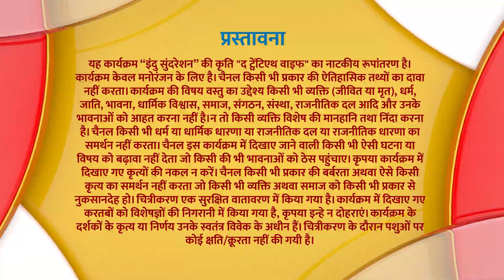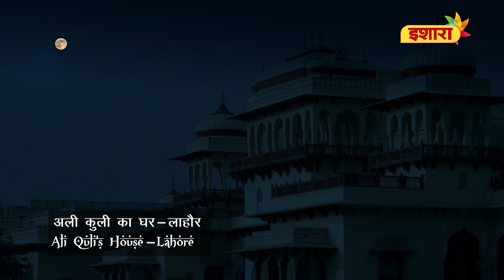Siyaasat Full Episode 65 | Mahabat Khan aur Jagat Gosaini ki yojana | Mughal Empire Serial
Mahabat Khan aur Jagat Gosaini banate hai ek yojana, Baadshah Jahangir aur Mehrunissa ko ek dusre se dur rakhne ke liye.

Cast & Crew
Starring:
Mehrunissa - Charu Shankar
Salim - Sudhanshu Pandey
Akbar - Uday Tikekar
Ruqqayya - Deepika Amin
Ghias Beig - Pawan Chopra
Asmat - Suparna Marwah
Kokka - Kavin Dave
Mahabbat - Omkar Kapoor
Man Bai - Neetha Shetty
Abul Fazal - Bikramjeet Kanwarpal

Directors:
Siddharth Anand Kumar
Yogesh Bhijendra Bhati

Production House: Green Light Productions